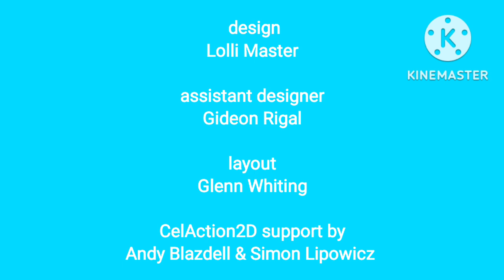Steven Adventure Credits Season 1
for CBeebies & Nick Jr. Latin America